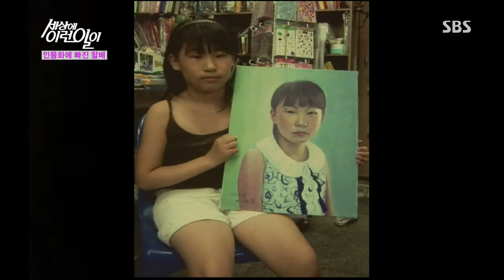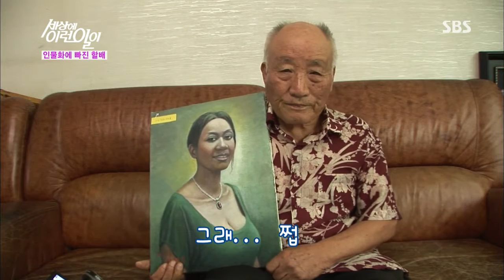순간 포착 세상에 이런 일이 130801 #11(6)